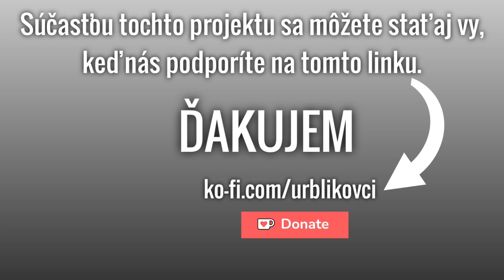Dielňa pre Vás. 2.časť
Ahojte. Rozhodol som sa posunúť v mojej tvorbe ďalej a nato potrebujem priestor. Ten si vytvorím zo starej stodoly, kde si urobím dielňu s nahrávacím štúdiom a práve tam budú vznikať nové UROB SI SÁM projekty pre Vás.

Pri tomto projekte budem potrebovať Vašu  pomoc. Preto súčasťou tochto projektu sa môžete stať aj VY. Stačí, keď na tomto linku
prispeješ ľubovoľnou čiastkou na tento projekt. Projekt plánujem ukončiť do 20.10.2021.

Každý z vás, kto prispeje na tento projekt bude jeho meno napísané na stene v dielni a tým pádom pri každom projekte z tejto novej dielni bude súčasťou každého nového projektu, ktorý v nej pre Vás vytvorím.

Každému, kto ma podporí pri tomto projekte vopred ĎAKUJEM.